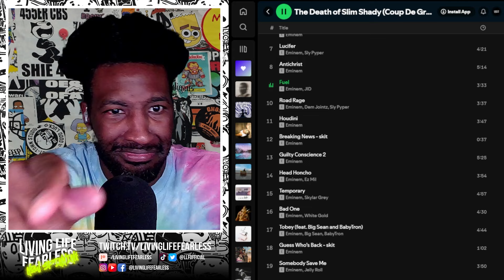Eminem "Fuel" ft. JID REACTION